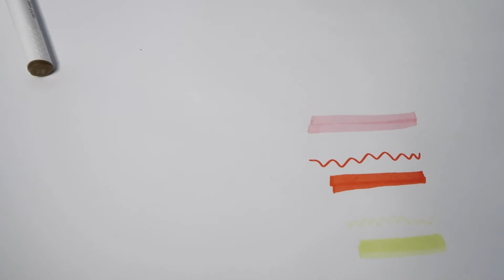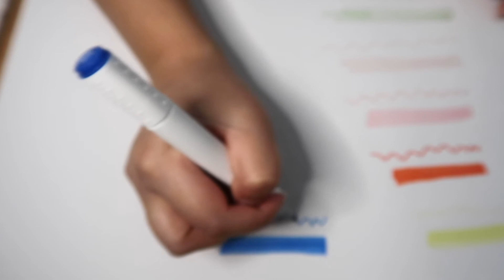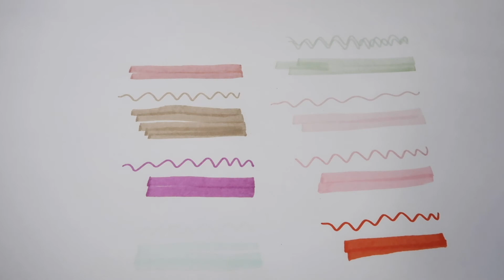Typo Creative Dual Markers in Pastel - swatches